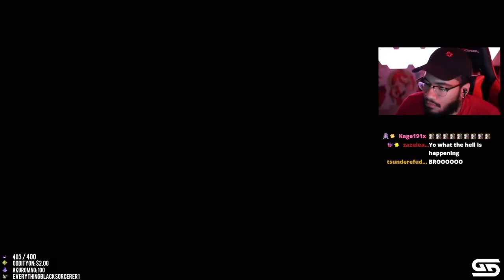Retro's reaction to Kodama Melone's First Appearance in Scarlet Nexus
she looks like a danganronpa fan and cosplays chiaki